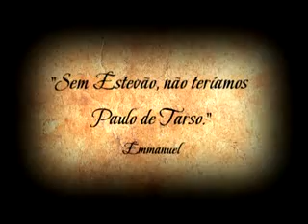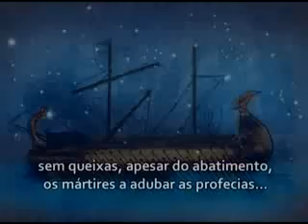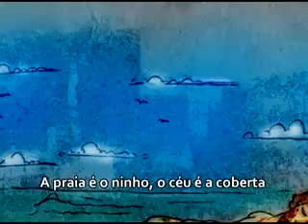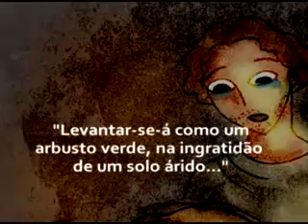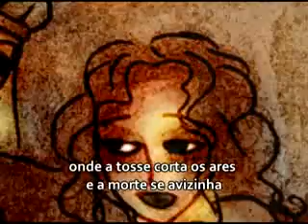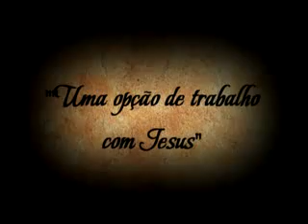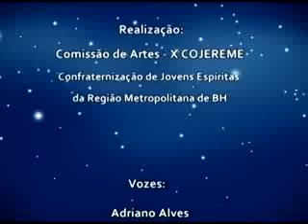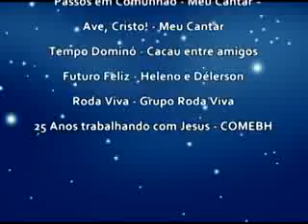SEM ESTEVAO NAO TERIAMOS PAULO DE TARSO - EMMANUEL EM SONETOS